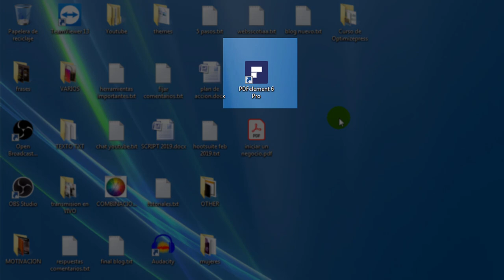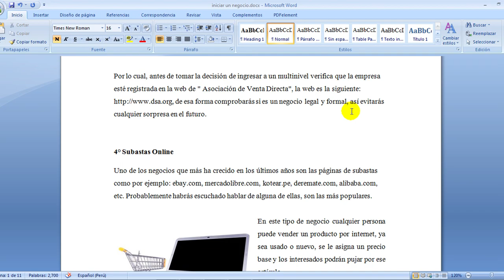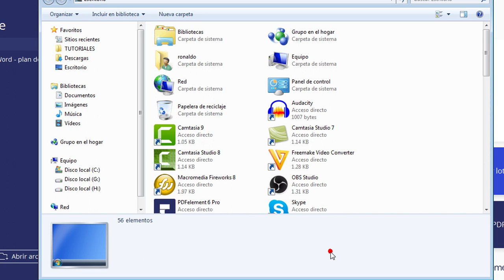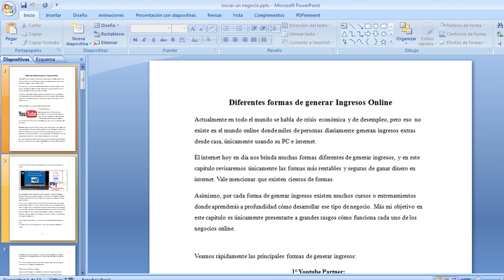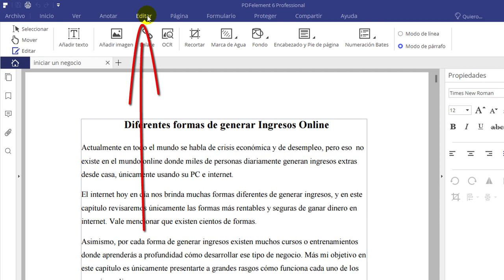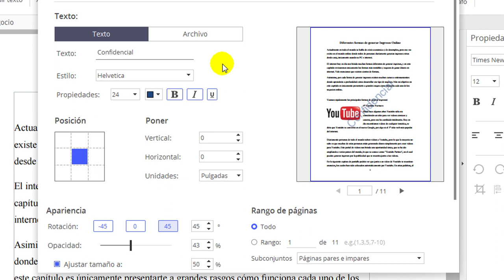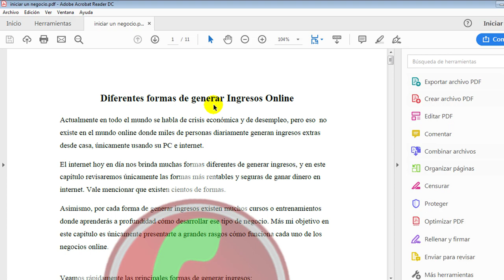Como Convertir un PDF a Word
Aquí aprenderás cómo convertir un archico pdf a word (docx), de esa forma podrás editar fácilmente cualquier documento.